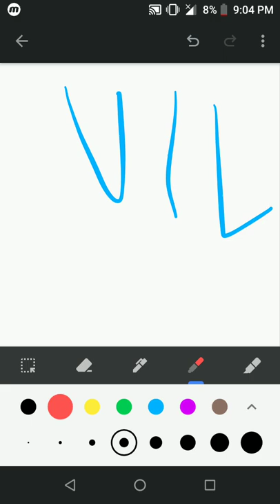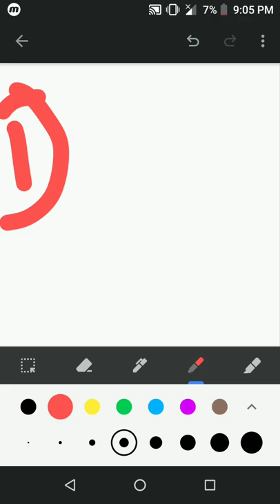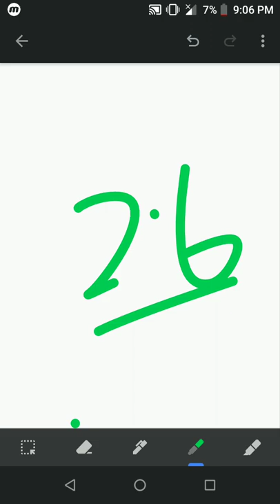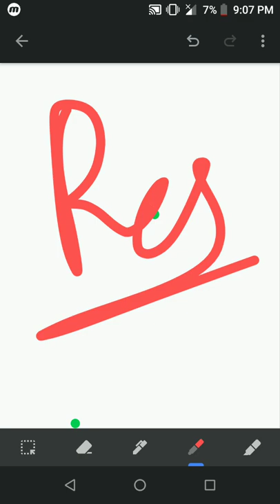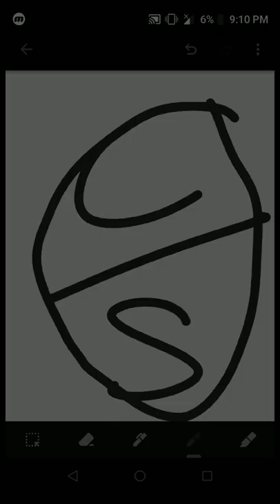Yes bank ltd latest news / yes bank ltd latest update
yes bank  latest news | yes bank  latest update
 and we also covered  yes bank share latest  analysis
and yes bank share latest update which is very useful for all to see
and we would like to make a yes bank , share review and